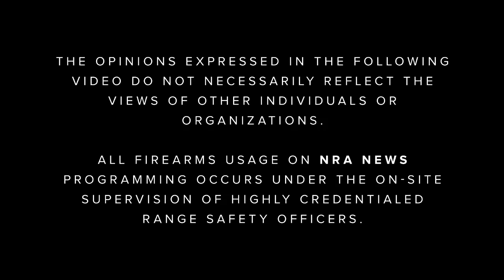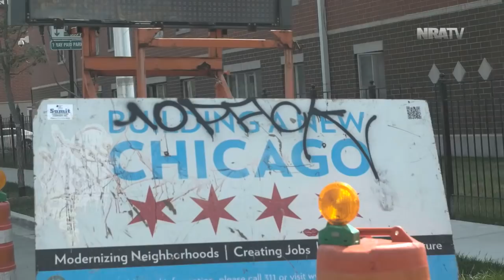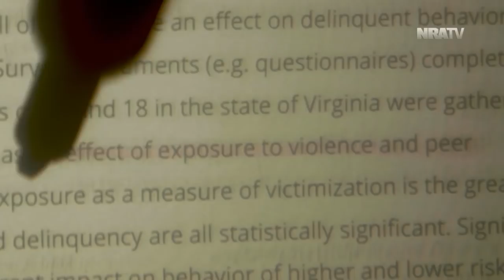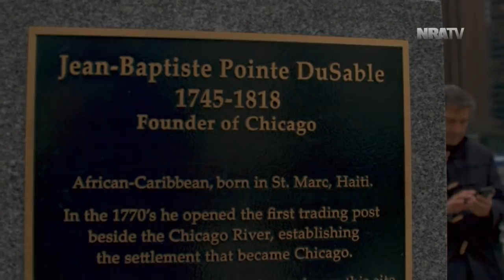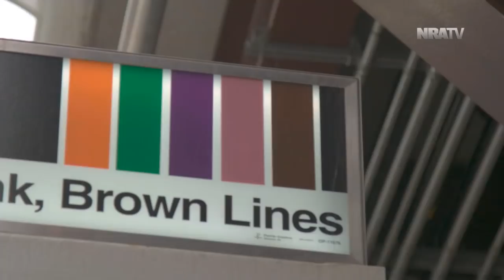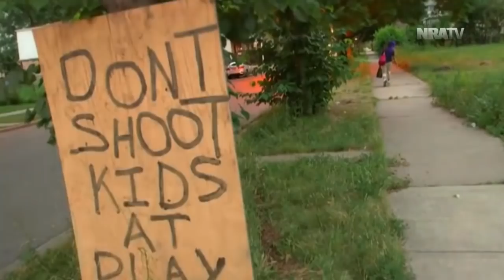Chicago: Hope vs. Hopelessness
Colion Noir Tells the Story of Chicago's Forgotten

"One of the biggest responsibilities that I think that needs to be had, or taken on, by the people in these communities are holding their representatives accountable." Violence. Gangs. Drug. Fear. These are the real issues affecting real people in Chicago. A city run by politicians who promise hope, but put people into lives of hopelessness, all while they blame guns and the NRA for their woes. But as Colion Noir will show you, there are people—outside of the corrupt politics of city hall—fighting to make a difference in Chicago. Among them are Brooks and Pastor Grooms of New Beginnings Church of Chicago. Noir speaks with them to find out more about the Chicago the media will never show you—the Chicago that looks hopeless, but also the Chicago where good people are fighting for true hope. This is about solutions—about changing a cycle. About bringing about the hope they fail to deliver.